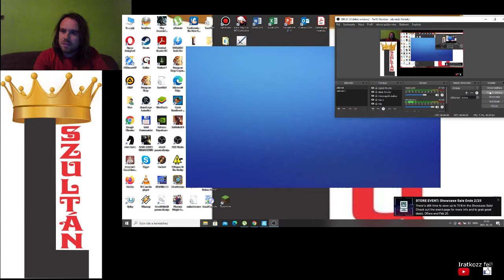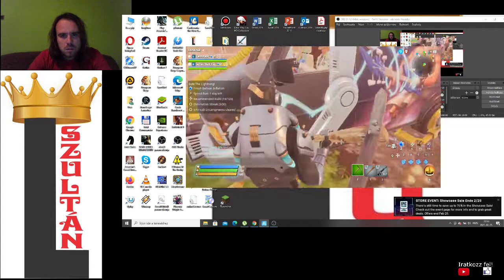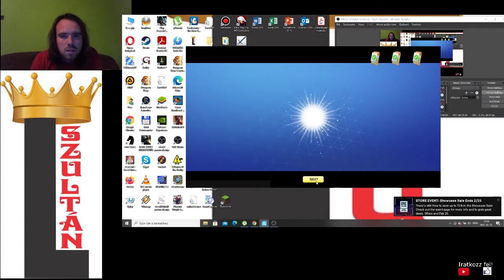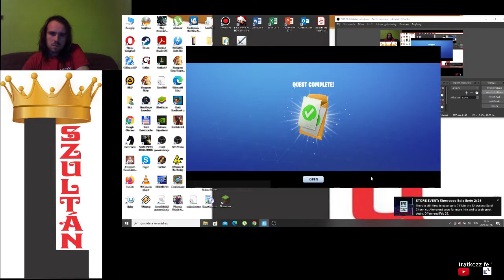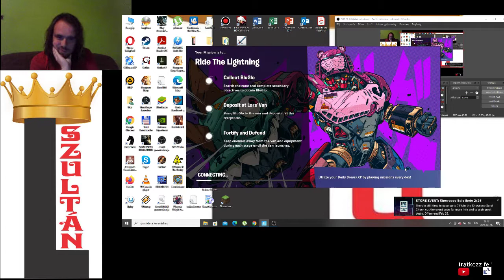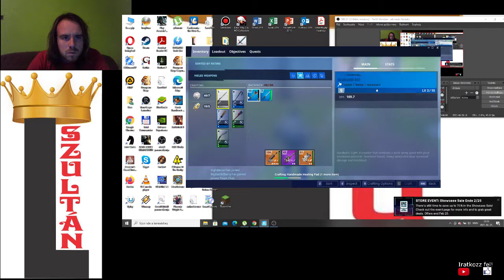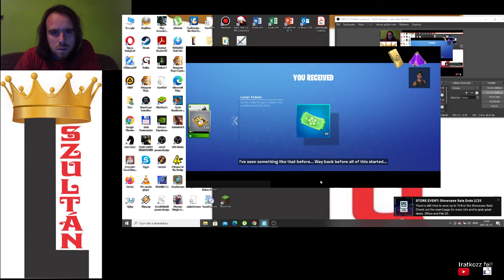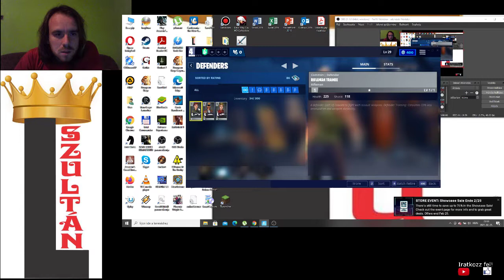Fortnite Leave Only Footprints 2 meccs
Save The World: Dreams, Leave Only Footprints